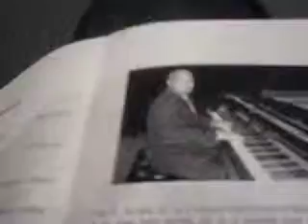Jose Solo Piano Recital performing Khachaturian's Toccata in Eb minor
When i first saw this piece i knew i was in trouble haha. My instructor called it the "hot" piece. It was tough at first but i got the hang of it hahaha. Really challenging.